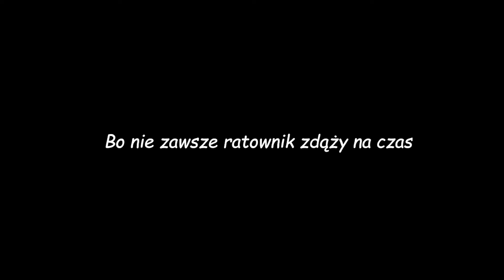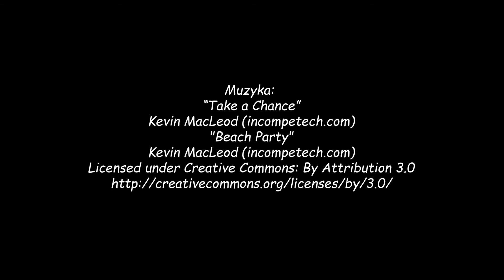Bo nie zawsze ratownik zdąży na czas – Etykieta w plenerze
👉 Prezentujemy Wam 4️⃣ z 6️⃣ filmików z osiedlowymi interwencjami Maślicmana, dzięki którym mieszkańcy i mieszkanki Maślice, Wroclaw, Poland uniknęli nieprzyjemnych konsekwencji swojego nierozsądnego działania😳

🤹☀️🔉Przypominamy sobie letnie, plenerowe "przygody" pomocników naszego superbohatera, którzy równie dzielnie jak on, ratują przed wypadkami nierozważnych wypoczywających. Zanim zaczniecie swoje przezabawne pomysły wcielać w życie, pomyślcie dwa razy nad ich konsekwencjami🙌

🤓Wszystko dobrze się skończyło na drobnym "ał", więc po raz kolejny mamy "happy end" w serialu osiedlowym zrealizowanym w ramach projektu "Etykieta w plenerze, czyli sąsiedzki bon ton na wesoło".🎬

🗒️Za tydzień odcinek piaty i przedostatni! 🗓️

🙆‍♀️🙆‍♂️występują: mieszkańcy i mieszkanki Nasze Maślicel oraz ekipa Kolektyw Pomysłów oraz nasz dzisiejszy ratownik-jubilat!
📽️realizacja: Studio Filmowe Jamniczek

cc: Rada Osiedla Maślice